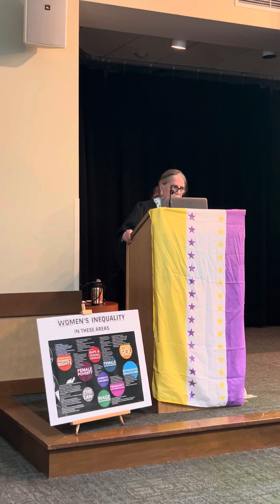Ruth Bader Ginsburg